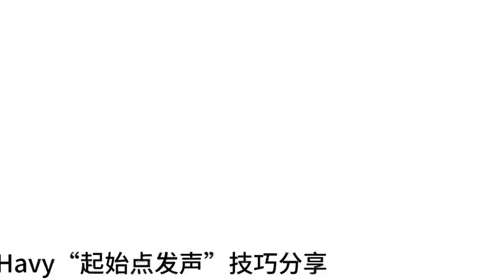No1. 中文版 (Chinese version) 인삿말 Greetings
这个频道将教大家如何为中国人发声和唱歌。 最近中国的流行音乐水平提高了，想进行相互交流。
有关发声和歌曲的咨询请拨打韩国国内电话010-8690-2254, 或者vx私：Official_HALI

This channel will teach you how to speak and sing for the Chinese. Recently, the level of popular music in China has improved and I want to communicate with each other.